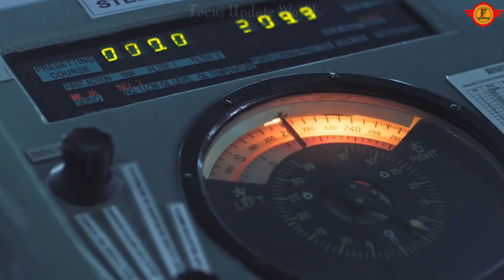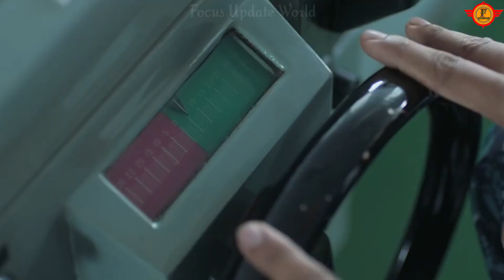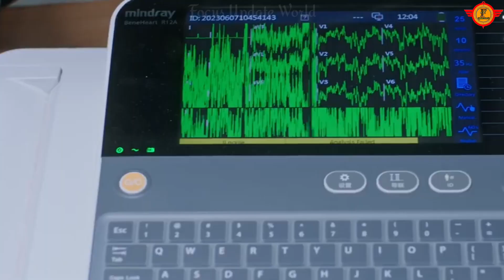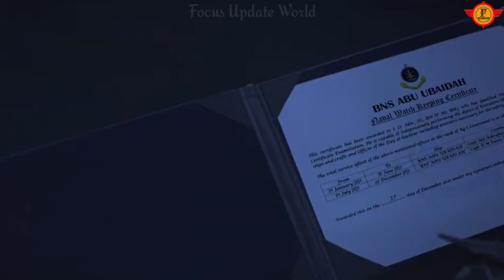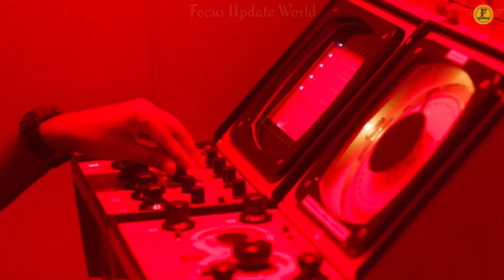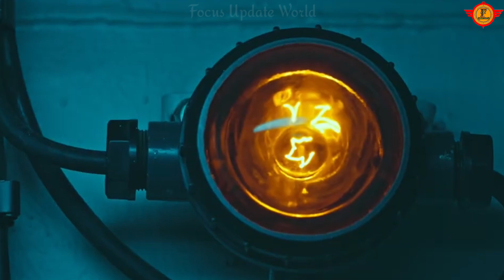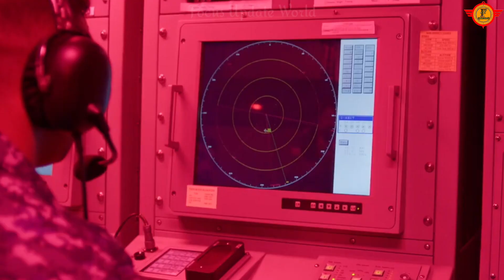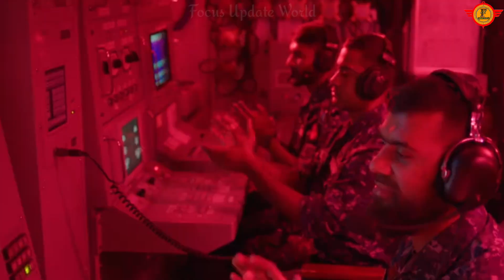বাংলাদেশ নৌবাহিনীর অনির্বান 2023 | Bangladesh Navy 2023 | বাংলাদেশ নৌবাহিনীর সামরিক শক্তি 2023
বাংলাদেশ নৌবাহিনীর অনির্বান 2023 | Bangladesh Navy 2023 | বাংলাদেশ নৌবাহিনীর সামরিক শক্তি 2023 | Focus Update World | বাংলাদেশের সামরিক শক্তি | Navy Military power update 2023 |
Bangladesh vs Myanmar navy power Comparison update 2023 | বাংলাদেশ বনাম মিয়ানমার সামরিক শক্তি | Defence Update World |

You can Share your Ideas In comment Box

🇧🇩Top Keyword,s🇧🇩
বাংলাদেশ বনাম মিয়ানমার নৌশক্তি 2023 |Bangladesh Vs Myanmar Navy power Comparison 2023 | BANGLADESH VS MYANMAR MILITARY POWER COMPARISO 2023 | BANGLADESH VS MYANMAR MILITARY POWER UPDATE 2023 | বাংলাদেশ VS মায়ানমার 2023 |
Bangladesh vs Myanmar military power comparison বাংলাদেশ মিয়ানমার সামরিক শক্তি Bangladesh Myanmar military Power Bangladesh VS myanmar Navy power  Bangladesh vs myanmar economy 2020
Bangladesh vs Myanmar military power বাংলাদেশ বনাম মিয়ানমার সামরিক শক্তি ২০২২
বাংলাদেশ মিয়ানমার যুদ্ধ
Focus Update World Bangladesh vs Myanmar air force
Bangladesh vs Myanmar navy Bangladesh Myanmar war
বাংলাদেশ মিয়ানমার সিমান্ত
Bangladesh Myanmar Border বাংলাদেশ মিয়ানমার যুদ্ধ হলে কে জিতবে?
বাংলাদেশ মিয়ানমার বর্ডার
Bangladesh Myanmar war in 2007 বাংলাদেশ মিয়ানমার সিমান্ত যুদ্ধ ২০০৭
Myanmar vs bangladesh war who will win
Bangladesh vs myanmar economy 2023
Bangladesh vs Myanmar war in 2000 Rangladesh vs Myanmar naf war HISTORY

Focus Update World এর প্রিয় দর্শক বন্ধুরা আজকে এ পর্যন্তই। ভিডিও টি সম্পর্কে আপনার কোনো মতামত থাকলে অবশ্যই কমেন্ট করে জানাবেন।